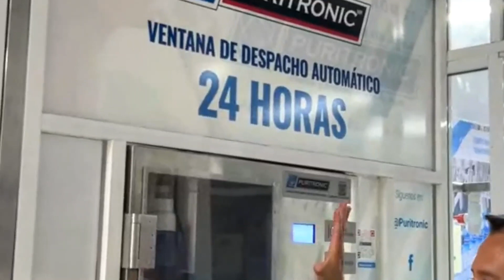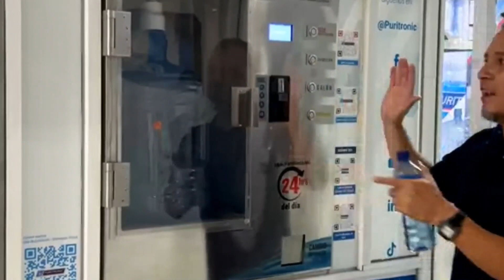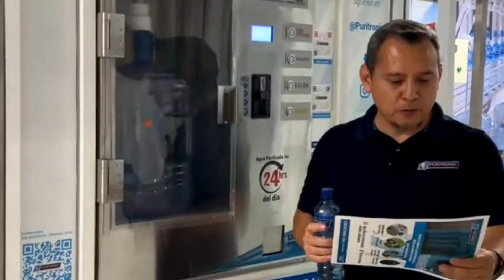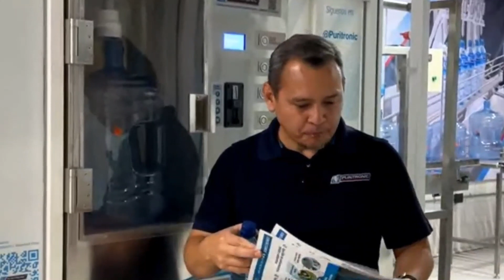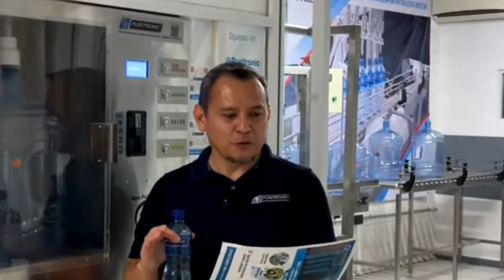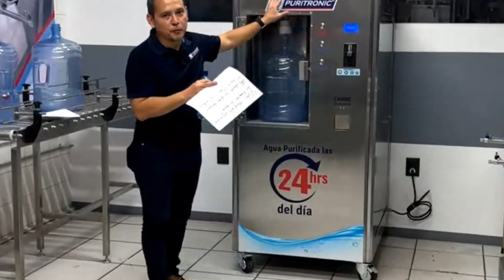Webinar: Modelos de negocio para madres emprendedoras con ganancias las 24hrs - Puritronic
¡Conoce el modelo de negocio ideal para obtener ganacias las 24 horas!